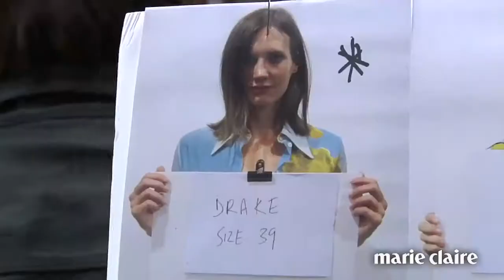[Marie Claire Korea] 2014 SS LONDON - Paul Smith